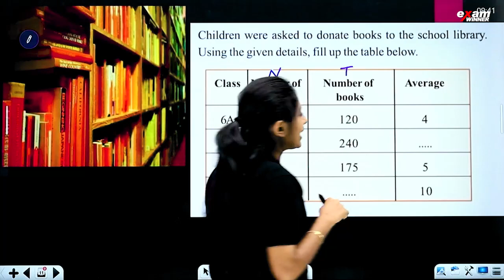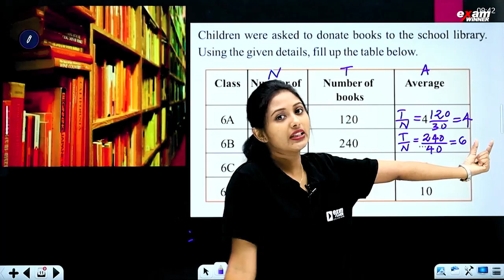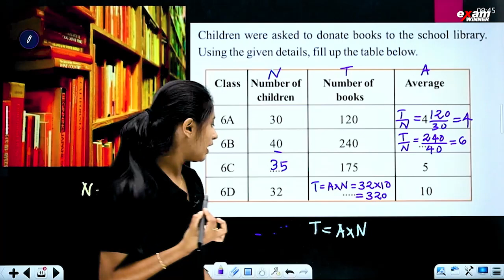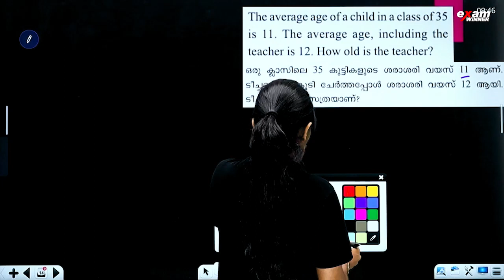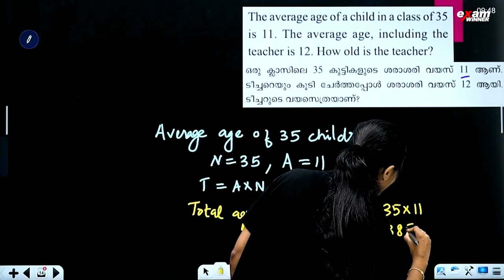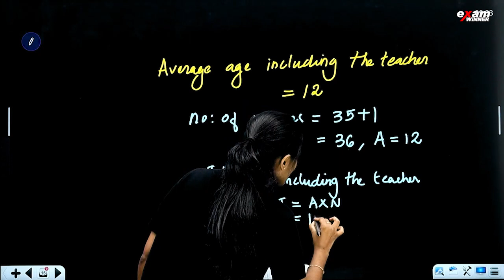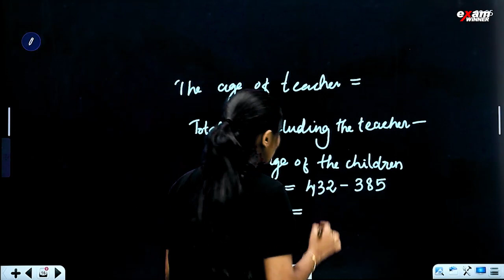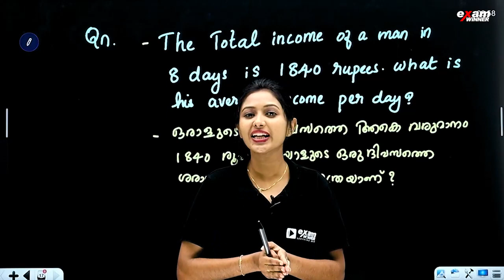Class 6 Maths Onam Exam | Chapter 2 Average | Exam Sure Questions Part 1 | Exam Winner